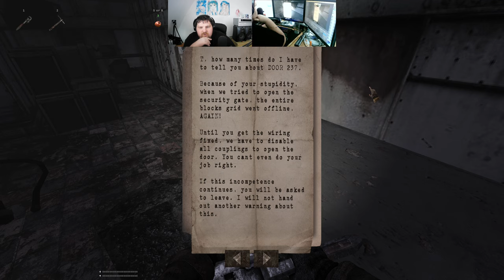Let´s Play Total Chaos TC v1.40 Director Cut (gzdoom) #02